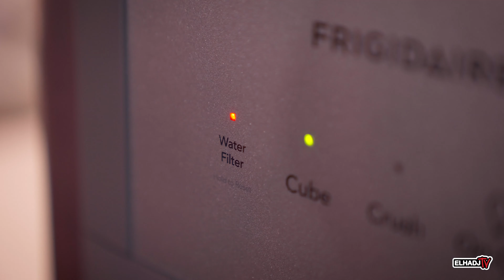LET'S MOVE IN TOGETHER